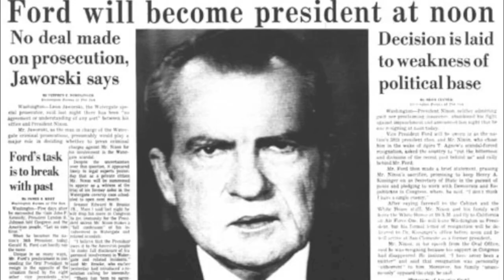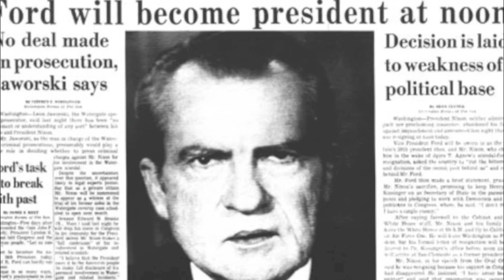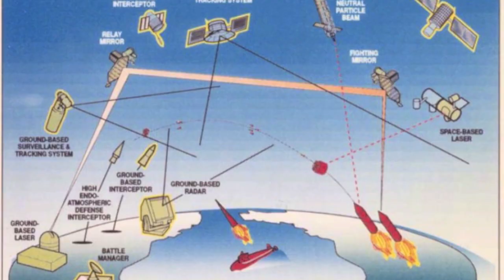Star Wars NHD Documentary